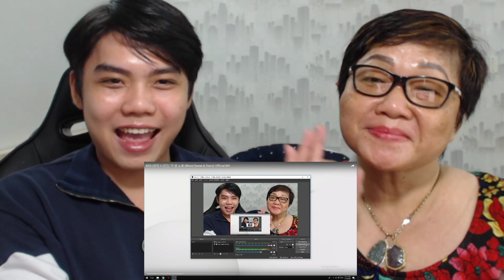[Reaction] Lần đầu cho Mẹ xem BTS (방탄소년단) '피 땀 눈물 (Blood Sweat & Tears)' Official MV